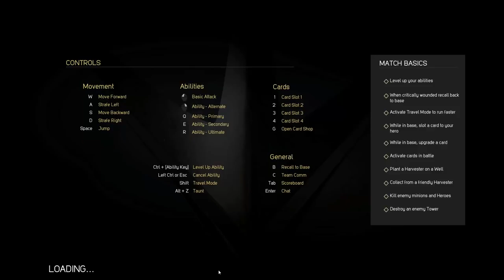Paragon Gameplay - Gideon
World's first Gideon gameplay! Epic Games have allowed me to publish this footage. Please be aware that Paragon is still under NDA.

Get a gameplay first look at Gideon in Paragon, the new MOBA coming from Epic Games to PC and PS4 in 2016. Paragon puts you in the fight with explosive action, direct third-person control, and deep strategic choice.

Paragon is the MOBA from Epic Games that puts you in the fight with explosive action, direct third-person control, and deep strategic choice.

Paragon is coming to PC and PlayStation 4, with paid Early Access in Spring 2016 and Open Beta in Summer 2016
If you would like to participate in future Online Tests and have not already signed up, head over to sign up for the Beta.

Paragon is coming to PC and PS4 in 2016.

This alpha gameplay footage was captured in-game on PC.